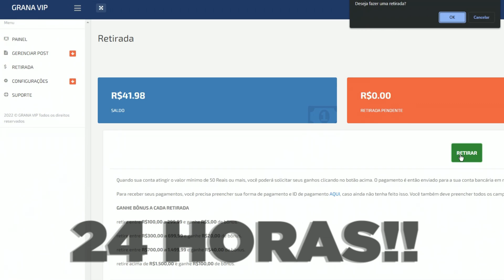FINALMENTE! MEU GTA SAN MOTOVLOG 2022 PARA TODOS OS ANDROID (ATÉ NO ANDROID 11) COM VÁRIAS MOTOS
DESCRIÇÃO

➣CRÉDITOS THUMB: @Riquizera (Deixar os créditos se usar)

➣CRÉDITOS: @CJGamerTMGTA & @Riquizera (Deixar os créditos se Repostar)